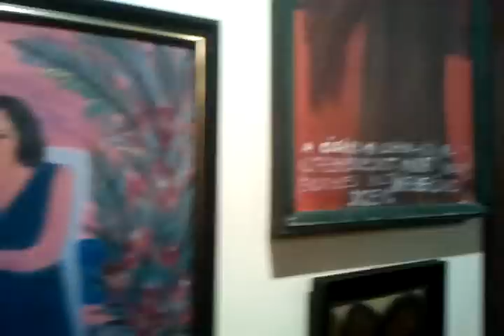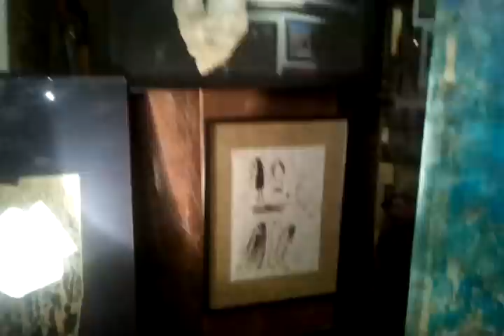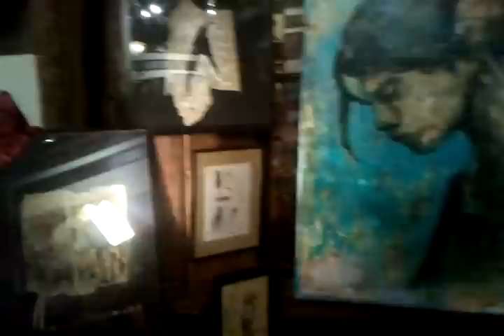Kőszegi Edit Romart galéria